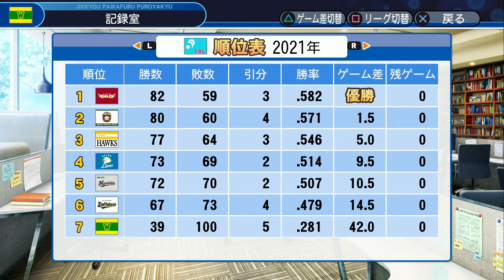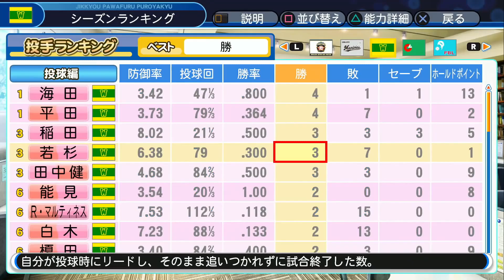【パワプロ2018】翼竜球団成長日誌＃３９【ペナント実況】